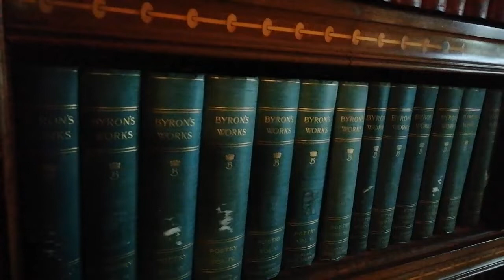The Contradictions Book Tag | Tag Tuesday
The Prompts:
Prompts:
1) I love this genre but I didn't like this book
2) I rarely read this genre but I loved this book
3) I love this trope but I didn't like this book
4) I hate this trope but I loved this book
5) I love this author but I didn't like this book
6) I previously disliked a book by this author but I loved this book
7) I love this cover but I didn't like this book
8) I don't like this cover but I loved this book
9) Tag someone!

Voxer: afacer916